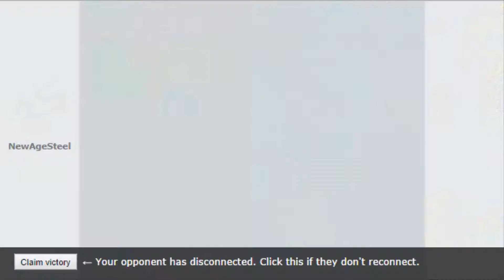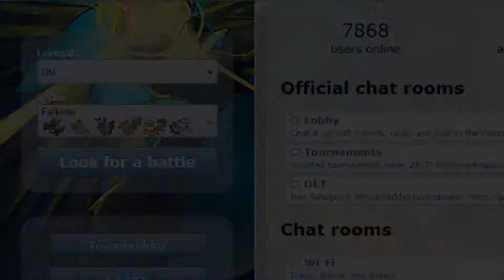Pokemon Showdown Episode 66- Take Off!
-NewAge

Channel Art!